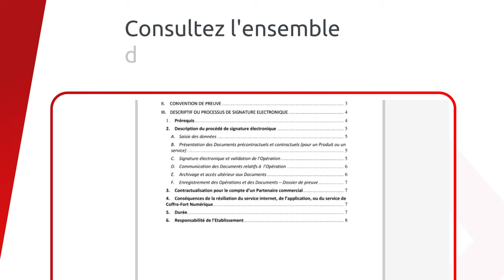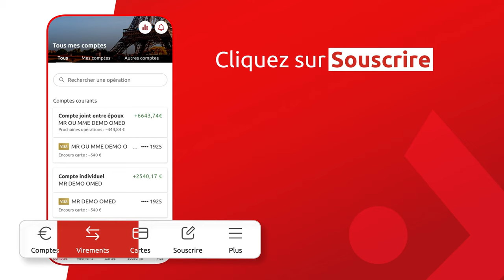[Web & Mobile] Comment signer vos contrats en ligne ?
Vous avez initié la souscription d'un produit en agence ou par téléphone ? Vous avez entamé un parcours de souscription sur Internet et vous l'avez interrompu avant de l'avoir signé ? Pour finaliser votre souscription, vous devez signer votre contrat en ligne. Découvrez la marche à suivre dans cette vidéo.

Transcription :
Comment signer vos contrats en ligne ?
Disponible sur ordinateur et application mobile
Pour les clients Particuliers et Entrepreneur individuel
Vous pouvez finaliser une souscription entamée en agence ou au téléphone en signant votre contrat en ligne
1. Comment signer vos contrat sur votre espace client web ?
Il y a deux possibilités
Option 1 : Cliquez sur la notification vous informant qu'un contrat est en attente de signature
Option 2 : Rendez-vous dans Souscrire puis Mes demandes
Sélectionnez le produit concerné
Cliquez sur le bouton Signer
Consultez l'ensemble des documents
Acceptez les, un à un
Signez votre contrat
Vous pouvez interrompre la signature de votre contrat et la reprendre ultérieurement dans la limite de la date d'échéance
2. Comment signer vos contrat sur votre application mobile ?
Cliquez sur Souscrire
Sélectionnez Mes demandes pour découvrir vos contrats à signer
Poursuivez votre parcours. Ce sont les mêmes étapes sur votre application que sur votre espace client web